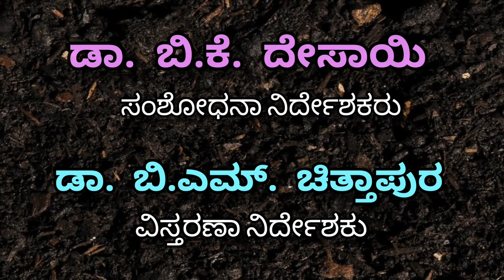Seed germination test - Dr SUNILKUMAR NM , ICAR KVK Bidar, UAS RAICHUR